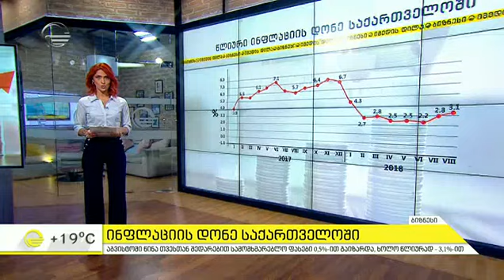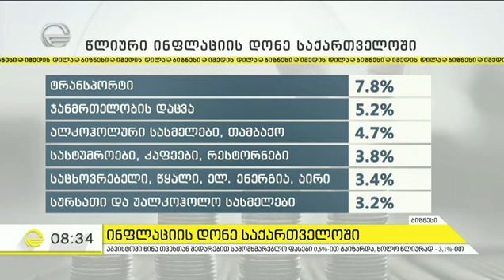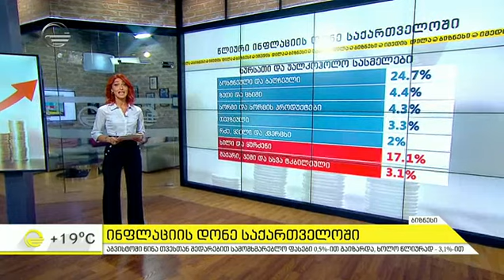ინფლაციის დონე საქართველოში